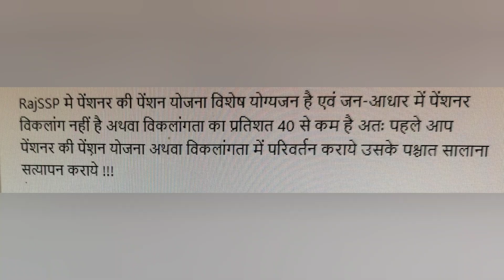Pensioner is not disabled in Jan addhar.